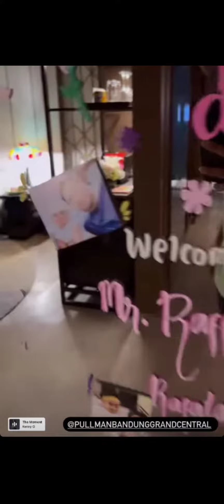Lucu2 banget foto rayyanza 😘😘😘